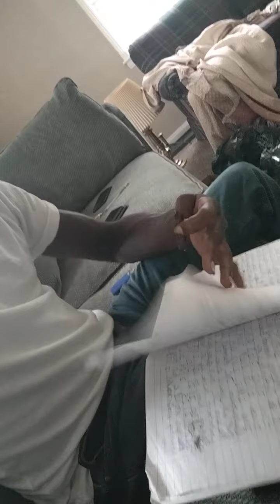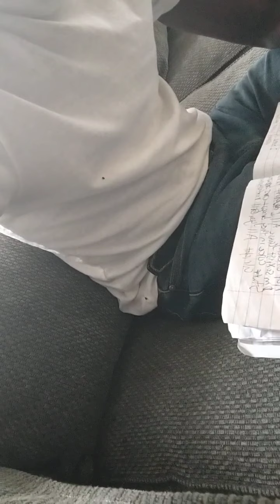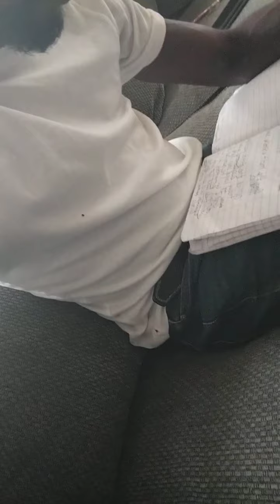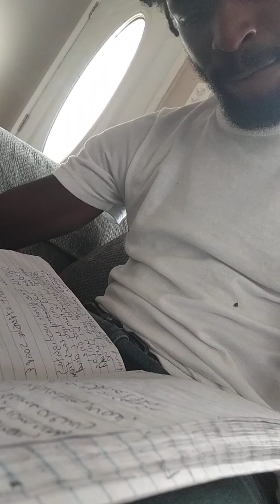Mel Certified Diamond 999 Googolplex Albums Mixtapes DVDs Movies LPs EPs Products Items Goods Sold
VH1 MTV Billboard BET CBS Fox News Channel 7 Channel 4 BBC News World News Headlines The Washington Post Channel 2